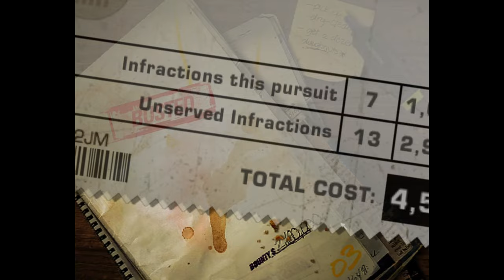NEED FOR SPEED MOST WANTED PC GAMEPLAY i9 & 3070 RTX #004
Need for Speed: Most Wanted is a 2005 open-world racing video game, and the ninth installment in the Need for Speed series. Wikipedia
Initial release date: November 11, 2005
Series: Need for Speed
Mode: Multiplayer video game
Composer: Paul Linford
Platforms: PlayStation 2, Android, PlayStation Portable, MORE
Developers: EA Black Box, Sensory Sweep Studios, Visceral Games, EA Vancouver, Firemonkeys Studios
Awards: VES Award for Outstanding Real Time Visuals in a Video Game

Minimum system requirements:
CPU:
1.4 GHz or faster
RAM:
256 MB or more
GPU:
Video card with 32 MB or more memory and one of these chipsets is required: ATI Radeon 7500 or greater; ATI Radeon Xpress 200; NVIDIA GeForce2 MX/GTS or greater; Intel 950/i915g; S3 GammaChrome S18 Pro
DX:
DirectX 9.0c
OS:
Windows XP or 2000
STO:
3 GB or more free space
Sound:
DirectX 9.0c compatible
RES:
640x480
ODD:
8x or faster CD/DVD drive
NET:
Multiplayer requires 1 set of discs per PC and a broadband (Cable, DSL, or faster) connection. Internet or LAN (2-4 players)
Recommended system requirements:
CPU:
3 Ghz or faster
RAM:
Atleast 1 GB
GPU:
Atleast an NVidia 5900 or ATi 9800 with 256mb of video memory
DX:
DirectX 9.0c
OS:
Windows XP
STO:
3 GB or more free space
Sound:
DirectX 9.0c compatible
RES:
1280x1024
ODD:
DVD reader
NET:
Recommended peripheral: Keyboard, Mouse or Steering Wheel/Gamepad
NOTE: System Requirements for full detail level on 1280x1024
Note: You might be able to play on full detail level and 1280x1024 with slightly lower requirements.